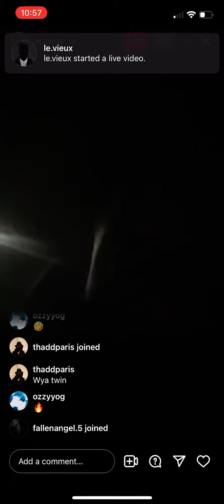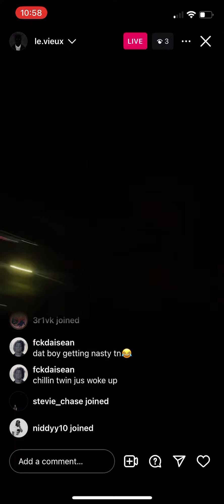Levieux Instagram Live😂(4/6)